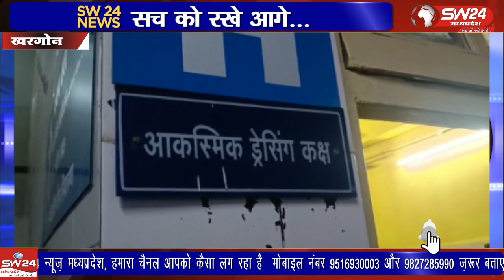खरगोन शहर के मनीष मार्केट के सामने बस और ट्रैक्टर ट्राली आमने सामने भिड़ंत हादसे में 4 लोग घायल हो गए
खरगोन शहर के मनीष मार्केट के सामने बस और ट्रैक्टर ट्राली आमने सामने भिड़ंत हादसे में 4 लोग घायल हो गए जिनको जिला अस्पताल में भर्ती कराया गया है